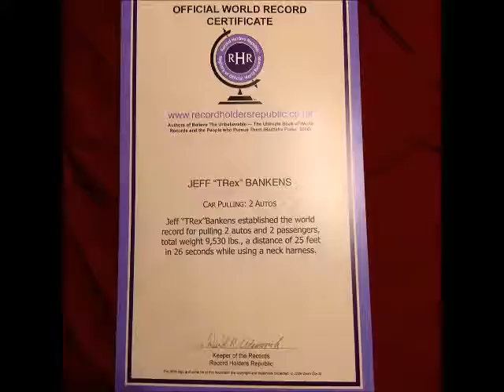Megalife21 Hard-Hitting Podcasts-Jeff "T-Rex" Bankens-Strongest Neck in the World